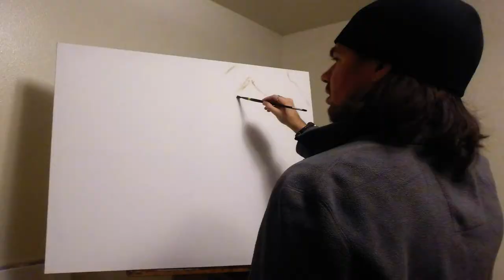Wonder Woman Time Lapse Painting